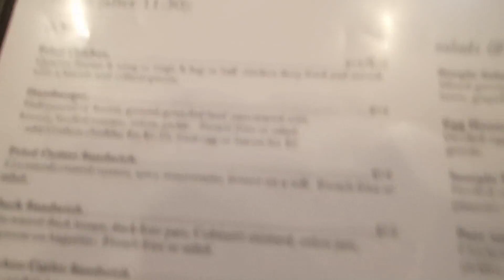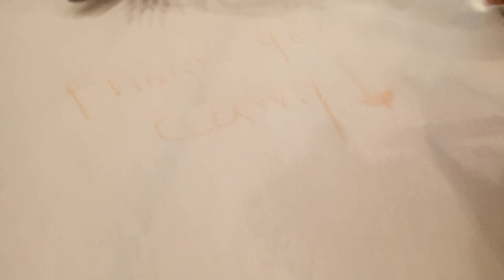MY BIRTHDAY SURPRISE! (VLOG#8)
Cathy and Etienne conspire to surprise me on my birthday. The day starts with me washing up Kennedy and having her brush her teeth with a real toothbrush for the first time while Etienne left for work. Then Etienne comes home with balloons, flowers, and candy to surprise me. I was swept off my feet as he treated me to an amazing day that included pink eggs, pampering at the salon as we both got meni's and pedi's, and an awesome dinner to wrap the night up! I'm so blessed!